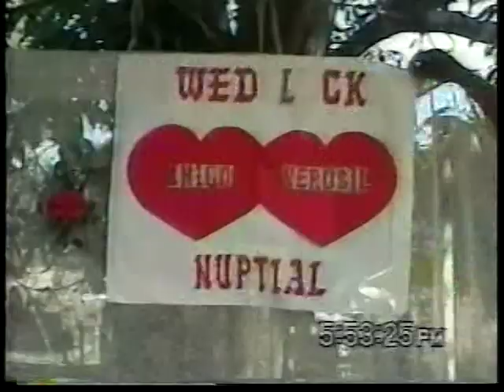Visit to the Philippines 2000 - Part 1 (5/5)